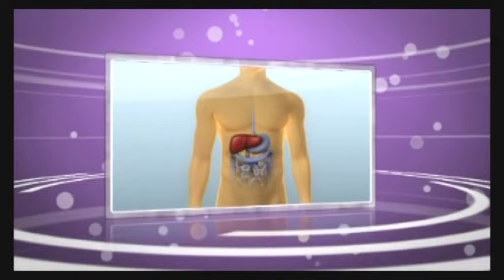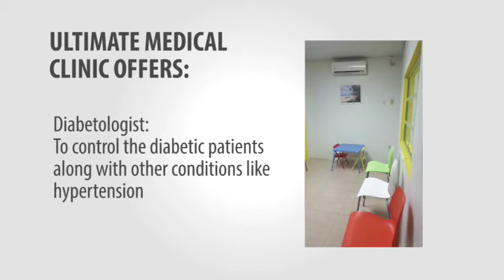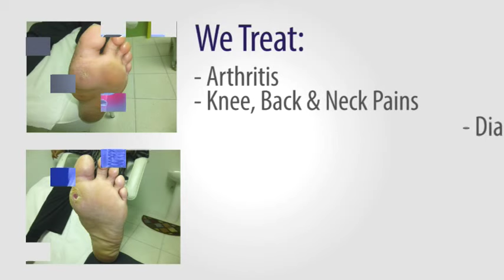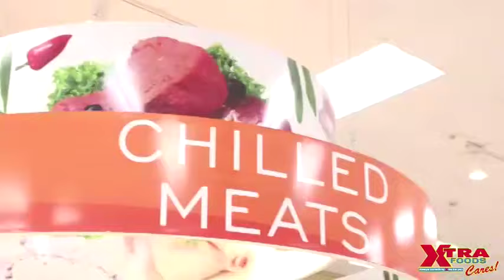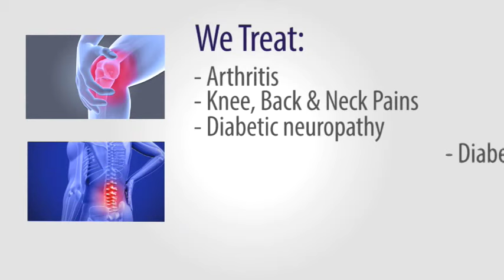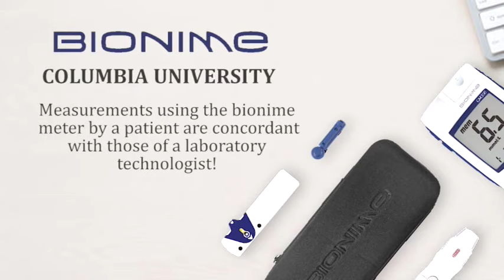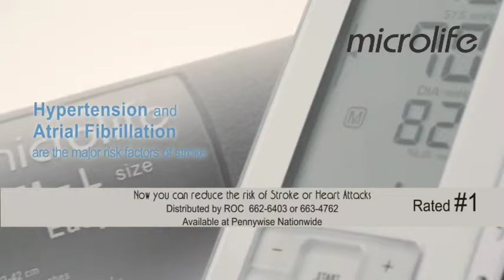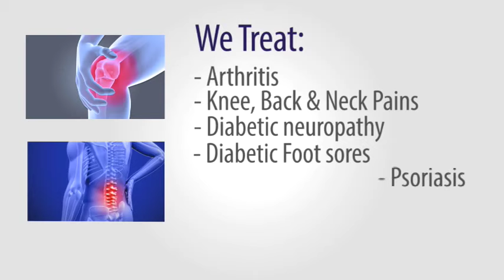Doctor In The House 25.2.19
Dr. Solaiman Juman
Dr. Austin Trinidade
Dr. Debbie Pinder
Miss Fleur